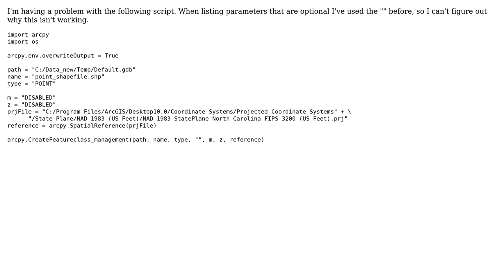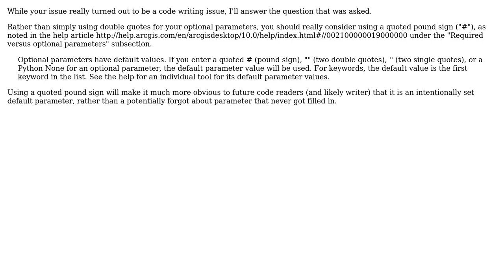GIS: The name contains invalid characters (2 Solutions!!)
GIS: The name contains invalid characters

With thanks & praise to God, and with thanks to the many people who have made this project possible! | Content (except music & images) licensed under CC BY-SA | Music | Images & others | With thanks to user underdark user RyanKDalton user nmpeterson user KFP and the Stack Exchange Network Trademarks are property of their respective owners. You are responsible for your own actions.